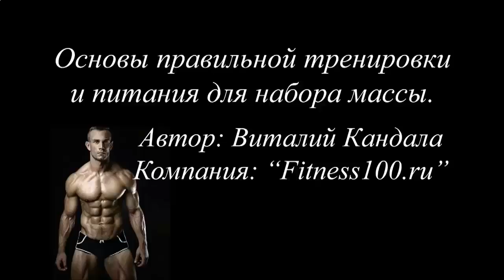КАК БЫСТРО НАКАЧАТЬ НИЖНИЙ ПРЕСС